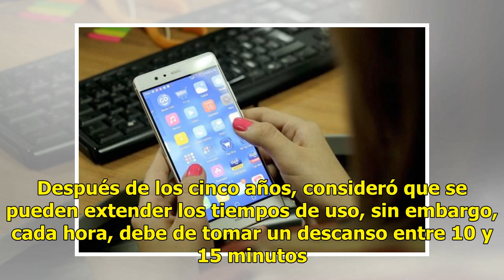Uso de celulares y tabletas electrónicas provocan problemas de vista, alerta especialista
Ratio: 0 / 5 HERMOSILLO, SON.- Los problemas de la vista se presentan cada vez más en edades más tempranas por el uso de celulares, tabletas o computadoras porque se altera la película lagrimal y empiezan a padecer resequedad ocular, precisó el especialista Jorge Flores. El optometrista destacó que ...